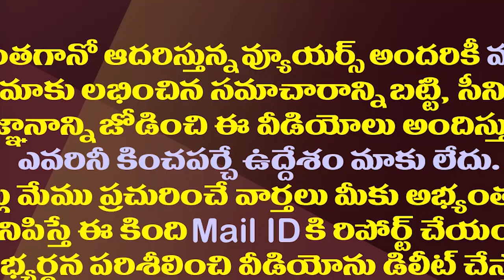జనసేన నుంచి నాదెండ్ల కూడా జంపేనా.!?| Nadendla Manohar Invited To TDP.. Chandrababu To Decide